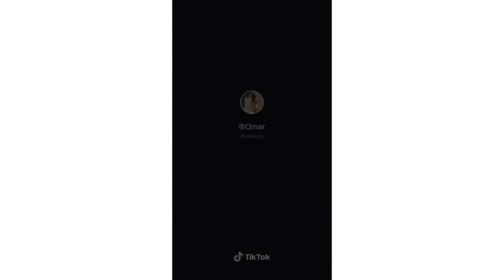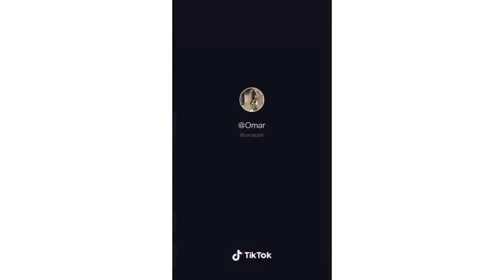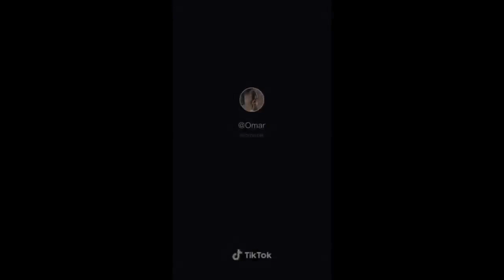FUNNY Prank Compilation 😂